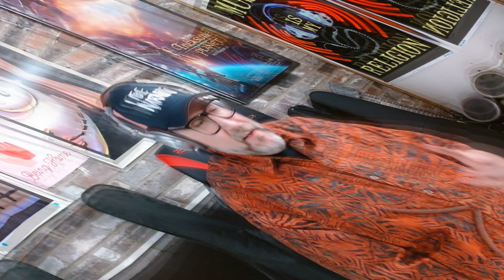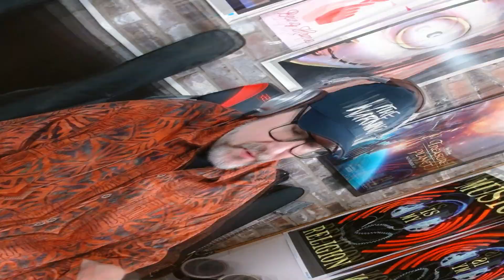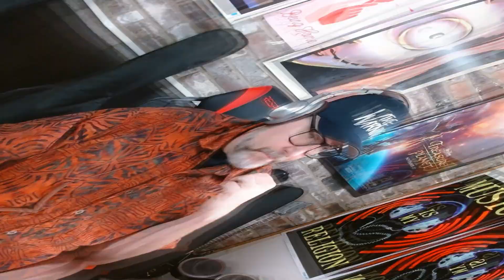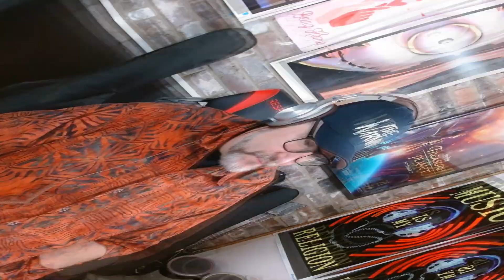American's First Time Reaction to "Red Hands Never Fade" by The Warning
In this video I will be taking my first look at the song "Red Hands Never Fade" by The Warning. I will start with a Lyric Video. Then I will watch an acoustic performance. Next, I will watch a version with Ale singing lead. Finally, I will be watching a live performance.